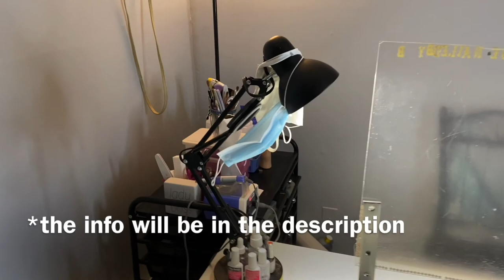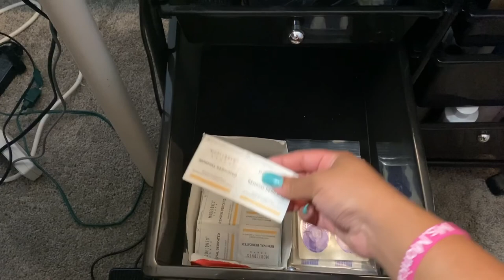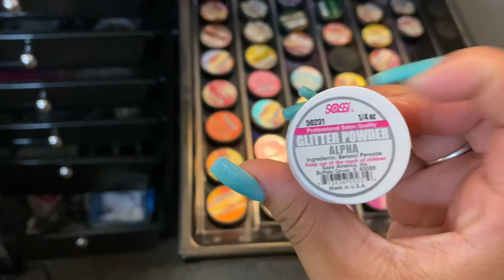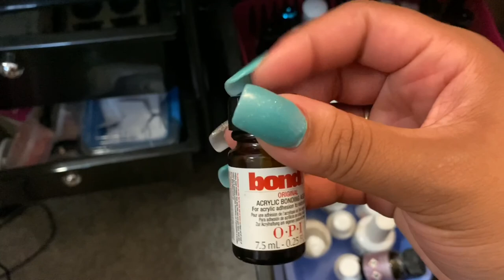Nail station tour | at home nail station tour | my go to products | updated ** | giveaway? 😍💅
Hey everyone! Subscribe if you are new and turn on post notifications to see when I post ❤️ Lets build a relationship, follow my social media also leave a comment down below of video suggestions.

Follow these steps & let me know when done! You MUST COMMENT on a video!!

-Follow my both my instagrams : @Brittanylyneena & @nailsbybrittanylyneena
!! Please comment when done